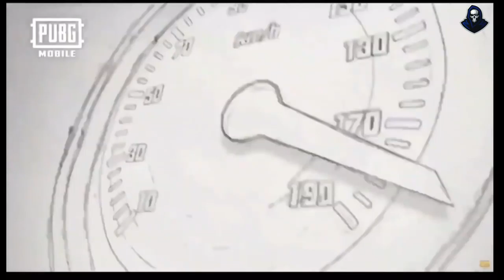Pubg Mobile Update 0.16.0 Release Date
►PUBG MOBILE Rage Gear (Death race)  mode  will be releasing on 11 Dec, be ready !!!

The video is presented on behalf of PUBG MOBILE.